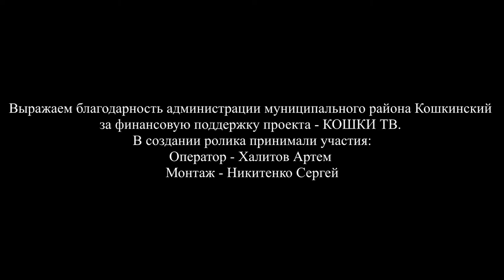8 марта в селе Кошки часть 3